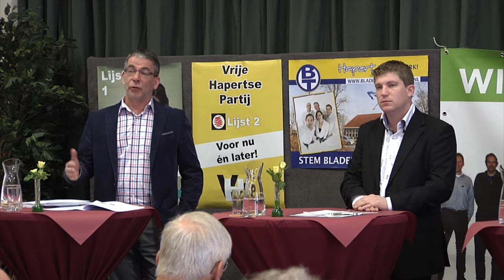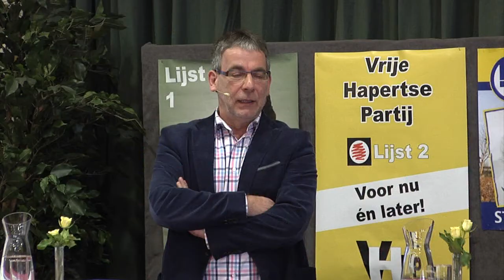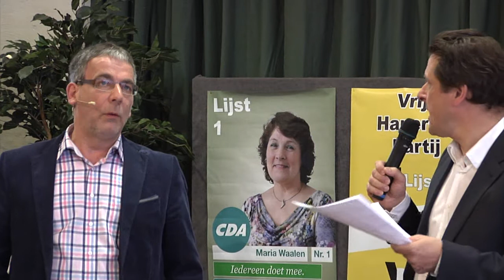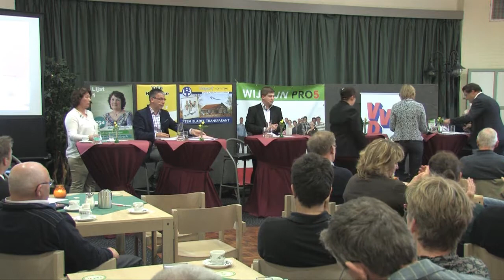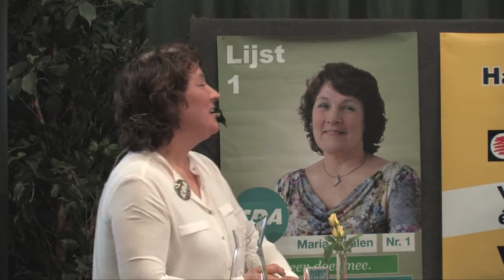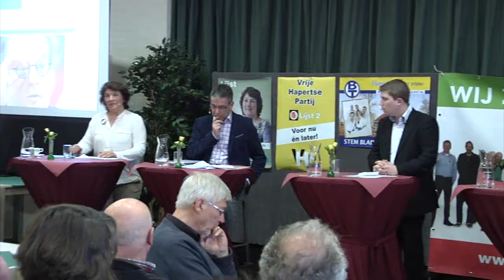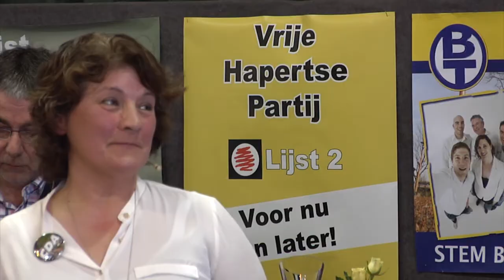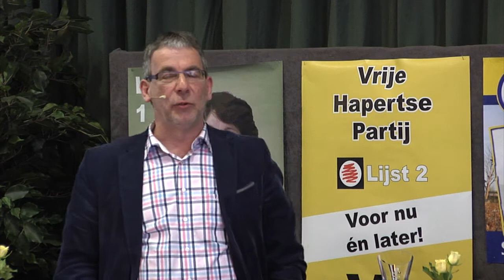2014 maart lijsttrekkersdebat gemeente Bladel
2014 maart lijsttrekkersdebat gemeente Bladel